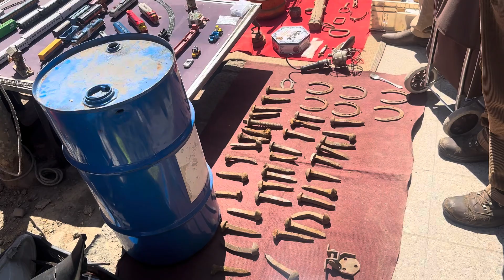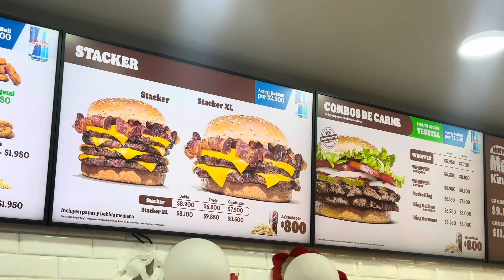Dicas financeiras e de compras 🇨🇱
Hoje é dia de feira.

Vou passar algumas informações sobre o centro da cidade.